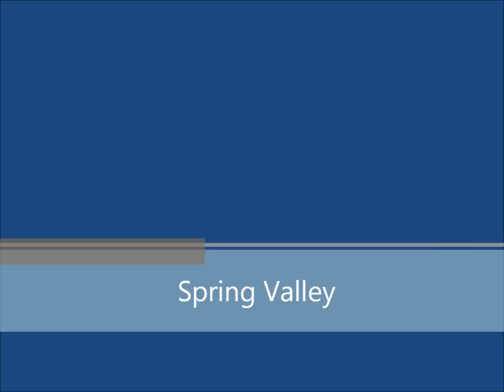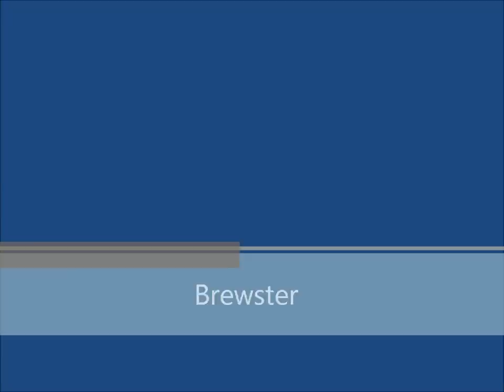Anthony Campanelli Highlight Tape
Anthony Campanelli, Somers High School